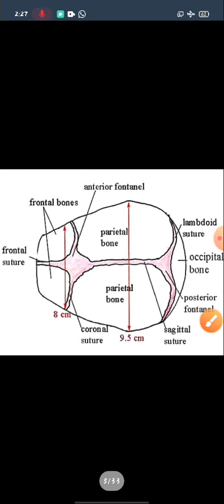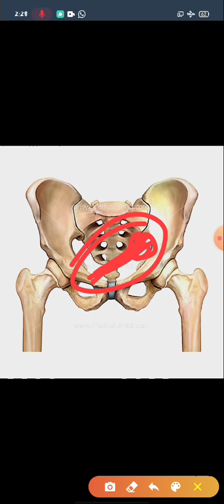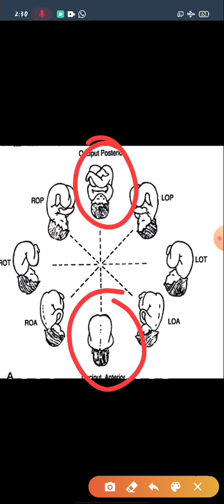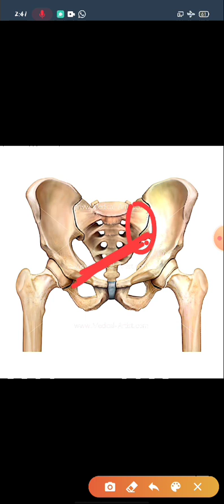Gnm 3rd yr...Ch.9 (Topic: Malposition) By: pooja kuchhadiya